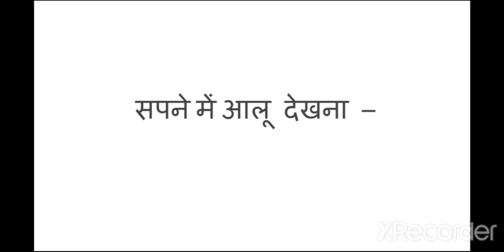सपने में आलू देखना